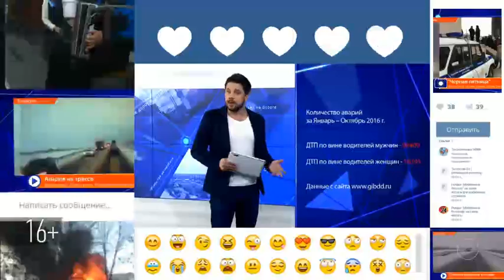В Нижнекамске открытие пляжного сезона переносится на середину июля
Пляжный сезон переносится в связи с неблагоприятными погодными условиями, а также набережную не успели подготовить к сроку - там до сих пор идут работы.